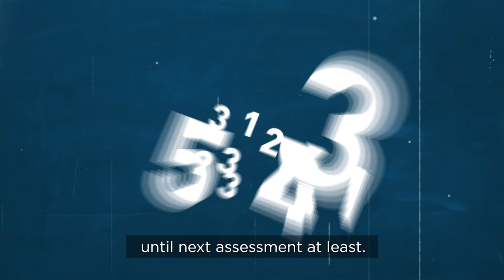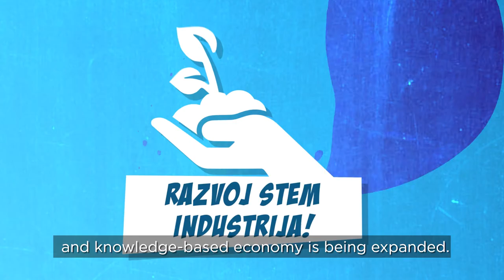Ključ za ekonomiju zasnovanu na znanju nalazi se u STEM kompetencijama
U septembru 2016. godine organizacija Save the Children je započela s realizacijom projekta Unapređenje osnovnog učenja i obrazovanja u Bosni i Hercegovini / Enhancing and Advancing Basic Learning and Education in Bosnia and Herzegovina (ENABLE-BiH) kojeg podržava Agencija za međunarodni razvoj SAD-a (USAID).

ENABLE-BiH namjerava osigurati da učenici/ce u BiH ovladaju ključnim kompetencijama neophodnim za učešće u ekonomiji zasnovanoj na znanju te postanu nosioci ekonomskog razvoja u budućnosti postavljajući temelj za unapređenje ishoda učenja u području matematike, prirodnih nauka, tehnike i informatike te u kroskurikularnom i međupredmetnom području u osnovnom i opštem srednjem obrazovanju i kvalitetno inicijalno obrazovanje nastavnika/ca na univerzitetima u BiH te povezivanje inicijalnog obrazovanja nastavnika/ca sa svim budućim koracima njihovog profesionalnog razvoja.
Identificiranje dvije ključne komponente, STEM (Science, Technology, Engeeniring and Mathematics – prirodne nauke, tehnologija, inženjerstvo i matematika) i PPDM (pedagoško-psihološko-didaktičko-metodičko obrazovanje budućih nastavnika/ca), na koje se oslanja projekat ENABLE-BiH rezultat su naglašene potrebe za promjenom pristupa u učenju i podučavanju učenika/ca u osnovnom i opštem srednjem obrazovanju u BiH, prevazilaženju ograničenja nastave temeljene na predavanju, pamćenju i reprodukciji te pomaku ka savremenijim i inovativnijim pristupima u odgoju i obrazovanju.